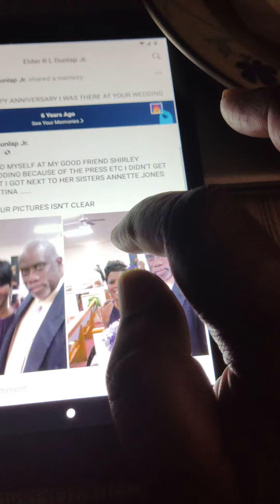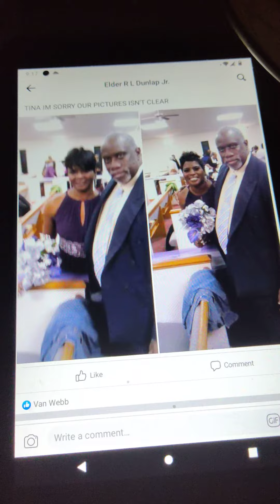HAPPY ANNIVERSARY SHIRLEY SCOTT AND HUSBAND